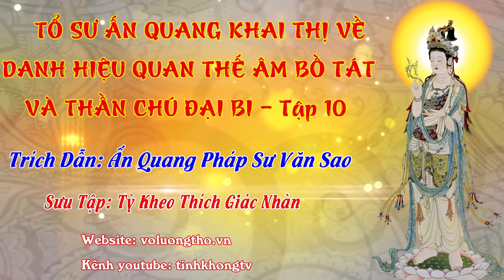Tập 10. Tổ Sư Ấn Quang Khai Thị về Danh Hiệu Quan Thế Âm Bồ Tát và Chú Đại Bi Tập 10